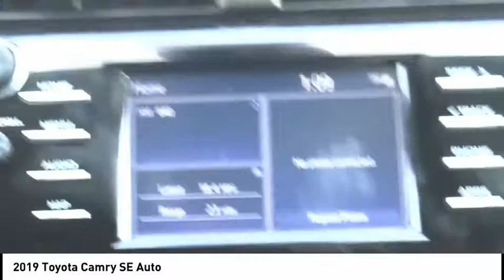2019 Toyota Camry Marina del Rey, Los Angeles, Santa Monica, Culver City, Venice, CA R197658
4636 LINCOLN BLVD.

MARINA DEL REY TOYOTA: PROUDLY SERVING MARINA DEL REY, LOS ANGELES, SANTA MONICA, CULVER CITY, VENICE, AND SURROUNDING SOUTHERN CALIFORNIA LOCATIONS. THIS GRAY 2019 Toyota CAMRY IS EQUIPPED WITH A Engine: 2.5L I-4 DOHC 16-Valve -inc: VVT-iE intake and VVT-i exhaust, AUTOMATIC TRANSMISSION, AND RECEIVES AN ESTIMATED 28 City/39 Hwy MPG. MARINA DEL REY, CA 90279. MARINA DEL REY, CA - LOS ANGELES, CA - SANTA MONICA, CA - CULVER CITY, CA - VENICE, CA STOCK #: R197658 | 2019 Toyota Camry SE Auto CARFAX Certified 1-Owner 2019 Toyota CAMRY SE Auto Clean CARFAX. Gray 2019 Toyota Camry SE FWD 2.5L I4 DOHC 16V Bluetooth / iPhone Integration, Back up Camera, Lane Assist, Adaptive Cruise. 28/39 City/Highway MPG Awards: * 2019 KBB.com 10 Best Sedans Under $30,000 * 2019 KBB.com 10 Most Comfortable Cars Under $30,000 * 2019 KBB.com Brand Image Awards * 2019 KBB.com Best Resale Value Awards Marina del Rey Toyota has been a family-owned business since 1995, and that experience informs how we treat our customers. From our award-winning service to our commitment to the environment, we ??re here to serve the greater Los Angeles community. Come see our whale mural that stretches the whole length of the building, and see why we promise that you ??ll ??Get a Whale of a Deal. ? All advertised prices exclude government fees and taxes, any finance charges, any dealer document processing charge, any electronic filing charge, and any emission testing charge. Please note that offers can change day-to-day, and all displayed prices or offers expire at close of business today. Stock #: R197658 | VIN: 4T1B11HK5KU197658 | 2019 Toyota Camry SE Auto Marina Del Rey Toyota